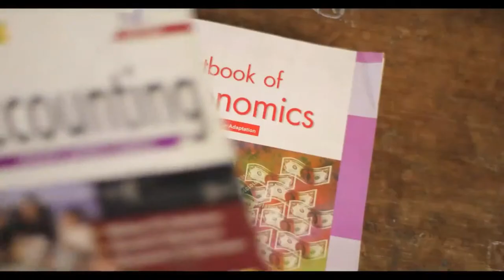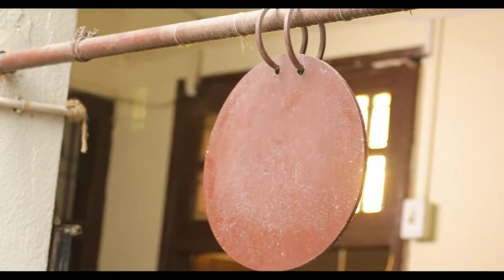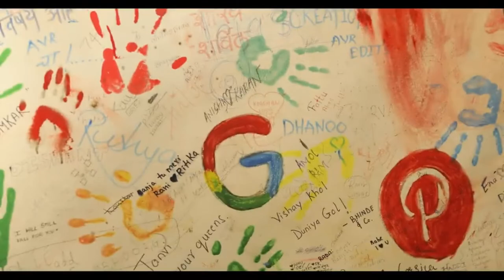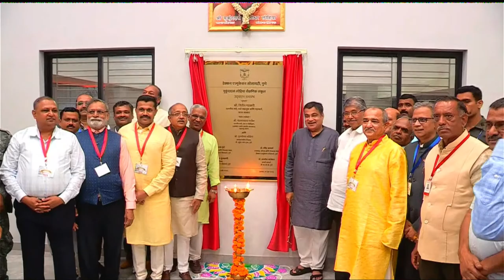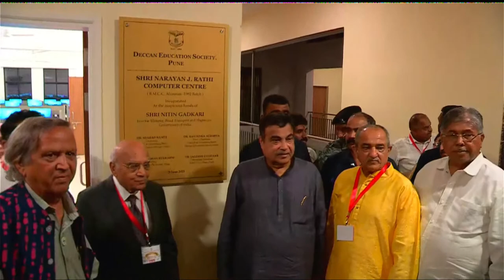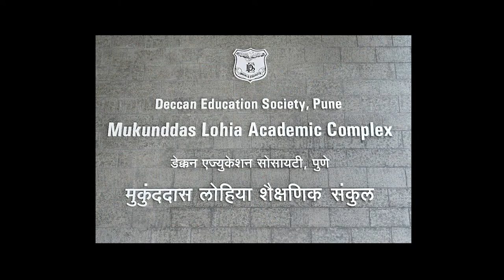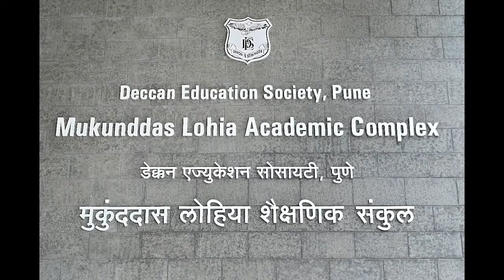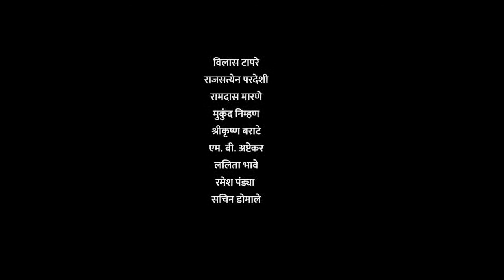| Brihan Maharashtra College of Commerce,(Autonomous) Pune-411004 | Inauguration of New Building |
| Brihan Maharashtra College of Commerce,(Autonomous) Pune-411004 |
| Inauguration of New Building(Mukunddas Lohia Academic Complex) from auspicious hands of honourable minister of road transport and highways Shri.Nitin Gadkari |